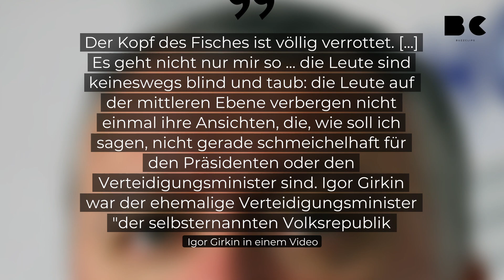Russen-Nationalist: "Kopf des Fisches ist völlig verrottet"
Der russische Nationalist Igor Girkin behauptet, dass es unter russischen Offizieren Unstimmigkeiten gegenüber der russischen Kriegsstrategie und Putin gebe. Öffentliche Kritik an Putin ist selten, dennoch äußerte sich Girkin mehrmals kritisch über die russische Kriegsstrategie. Anlass dazu gab ihm auch die russische Niederlage in Charkiw.